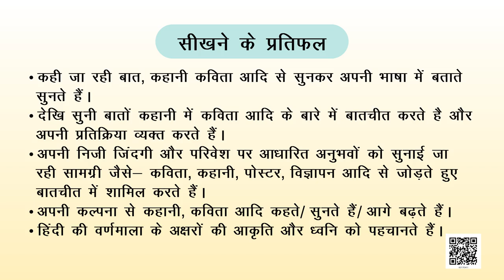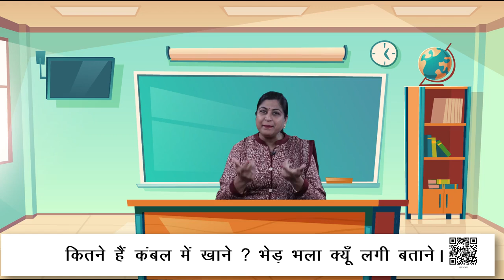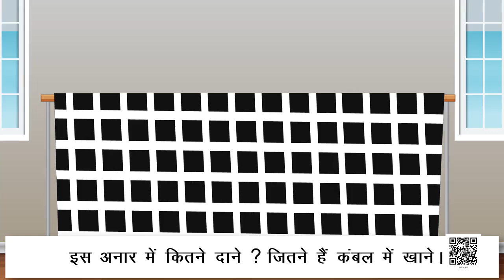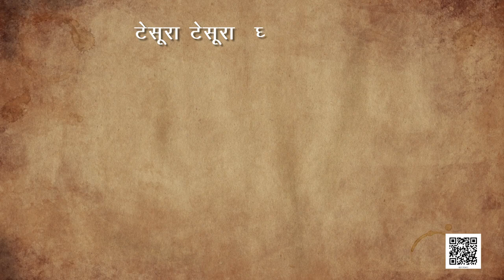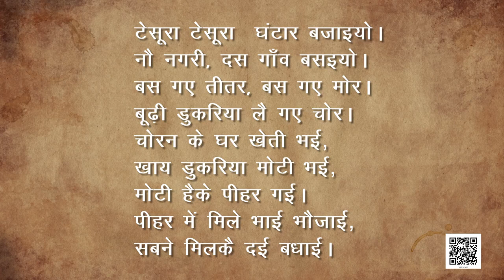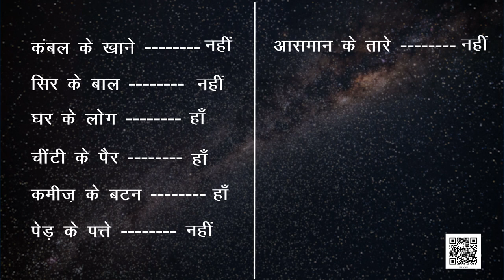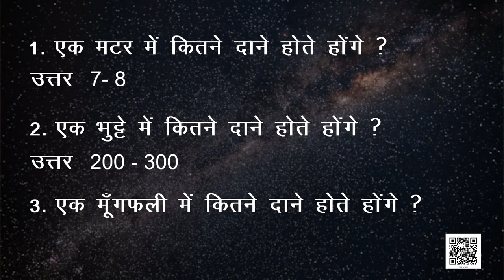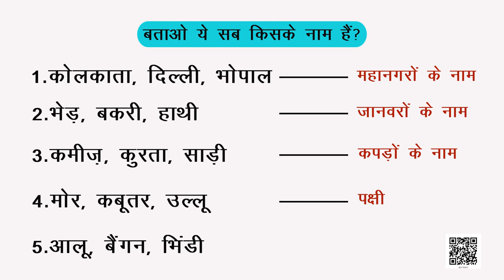ch 11 टेसू राजा बीच बाज़ार कक्षा 2 का विषय HINDI हिंदी हेतु SMARTCLASS स्मार्टक्लास